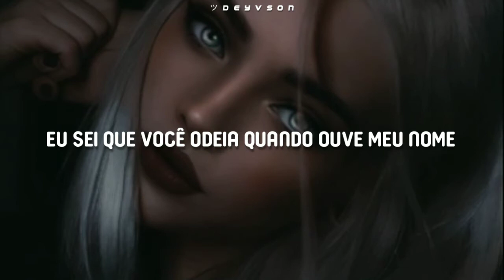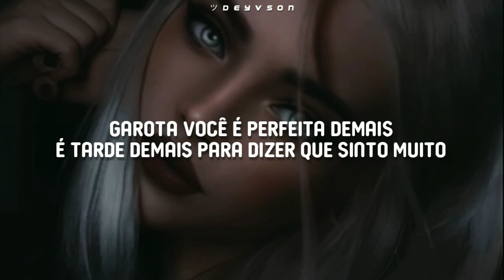LOAT! - backwood shawty [Legendado| Tradução]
ART: @denestii

LOAT! - backwood shawty legendado
LOAT! - backwood shawty tradução
LOAT! - backwood shawty letra